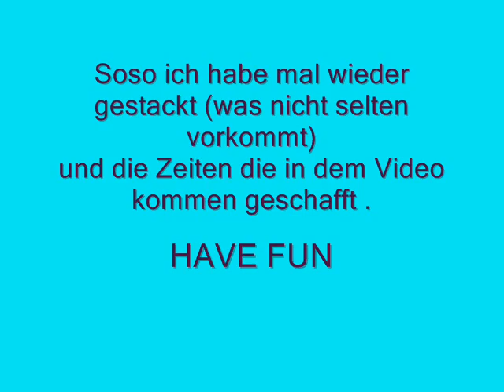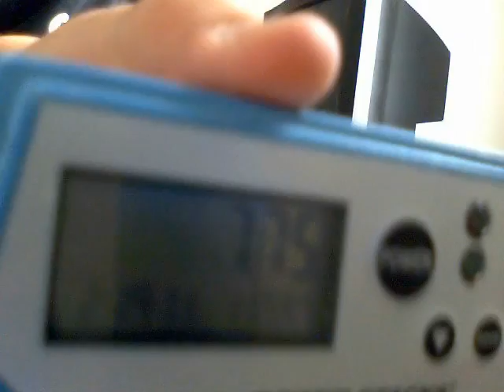Sport Stacking Good Times